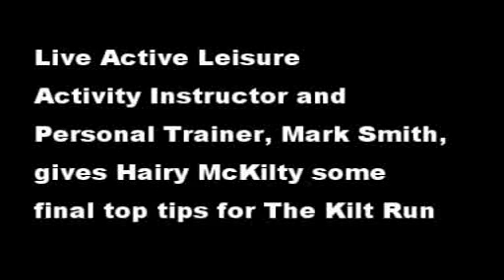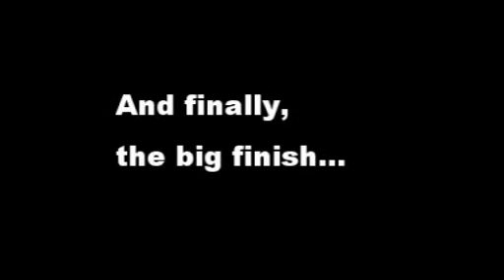Hairy McKilty fitness tips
Activity Instructor Mark Smith gives Hairy McKilty some final fitness tips!